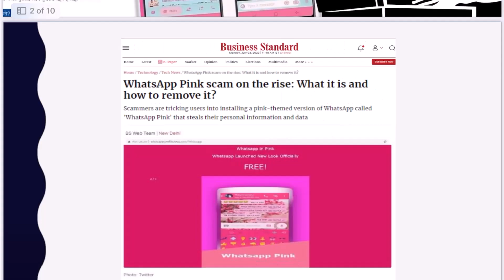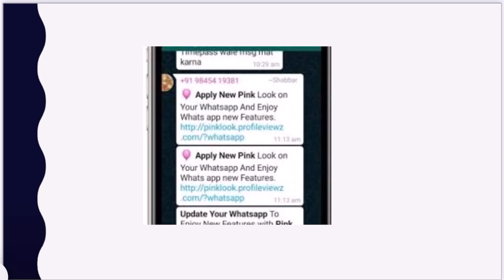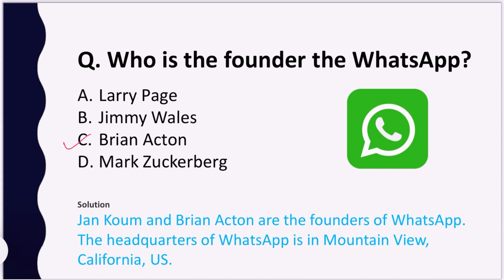Pink Whatsapp Scam News | Pink Whatsapp Spam Problem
Pink Whatsapp Scam News | Pink Whatsapp Spam Problem 🌐 25000+ जीके क्वेश्चन PDF

Apna Career !

Our Divisions !!